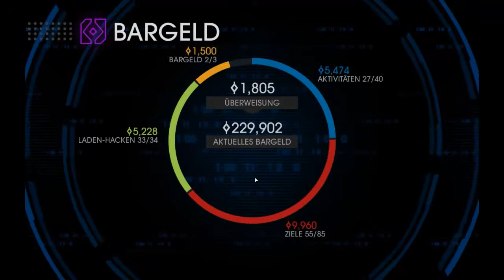Saints Row 4 #022 Zeit zum Questen (DarkGysmo & Stefanowitz)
So wir spielen ne runde Saints Row IV für euch viel Spaß beim anschauen
Eure Co-Op Spiel sind
Stefanowitz
DarkGysmo